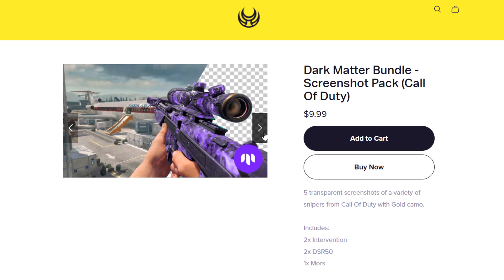i hit a TRICKSHOT on The BEST Call of Duty..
I Played THE BEST Call of Duty game and hit some CRAZY Trickshots like the good old days.. Enjoy!

My YouTube videos contain trickshotting content from the video game franchise known as "Call of Duty". These titles are Call of Duty 4 Modern Warfare (COD4) 2007 / World at War (WAW) 2008 / Modern Warfare 2 (MW2) 2009 / Black Ops 1 (BO1) 2010 / Modern Warfare 3 (MW3) 2011 / Black Ops 2 (BO2) 2012 / Call of Duty Online (COD: Online) 2013 / Ghosts (COD Ghosts) 2013 / Advanced Warfare (AW) 2014 / Black Ops 3 (BO3) 2015 / Infinite Warfare (IW) 2016 / Modern Warfare Remastered (MWR) 2016 / World War 2 (WWII) 2017 / Black Ops 4 (BO4) 2018 / Call of Duty Mobile (COD: Mobile) 2019 / Modern Warfare (MW19) 2019 / Warzone (MW19: Warzone) 2020 / Modern Warfare 2 Remastered Campaign (MW2R) 2020 / Black Ops Cold War (BOCW) 2020 / Vangaurd (COD: Vangaurd) 2021. My videos may also contain other video games such as: Fortnite Battle Royale / Halo / Grand Theft Auto / False Front and many more.

I also create Trickshotting content on PC Clients known as Black Ops 2 Plutonium (T6) / World at War Plutonium (T4) / Modern Warfare 3 Plutonium (IW5) / Modded Modern Warfare 2 (IW4x) / Modded Advanced Warfare (S1x) / Modded COD Ghosts (IW6x) & Offline Modded Black Ops 2 (BO2 Redacted).
You can find links to FREE downloads below.

- Dezoh💚